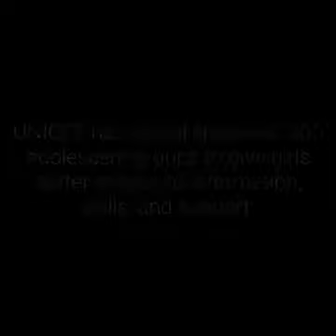Family killed Forced to flee home.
Family killed.
Forced to flee home.

Background of Rohingya Human Rights Initiative
6th December 2017
Rohingya Human Rights Initiative (ROHRIngya) is an Organization formed by some Rohingya activists. It was registered at the government of India of Trust registration office on 1st January 2017. Registration no. is 20 SR IIB. Its news website is (for details).
Its prime purpose is to highlight violated Human Rights of minorities especially of Rohingya who are the most persecuted community in the world.
ROHRIngya works on daily news update of minorities, especially information of Rohingyas’ suffering. It engages with government bodies and NGOs in terms of any assistance, statement release, and cooperation for legal process, jail or detention cases, etc. It summits respective projects to the concerned person or NGOs for short term or long term development. It facilitates emergency relief of health and education through NGOs who are willing to help. It provides translation from Rohingya-English, English-Rohingya, Burmese-English, English-Burmese, Rohingya-Burmese and Burmese-Rohingya to organizations and media who need it. The representatives of ROHRIngya mobilize with people and conduct awareness sessions with locals. They also take part in conferences.
The representatives are Mr Sabber (Co-founder), Mr Jafar Ullah (Co-founder), Mr Salim (Manager) and Mr Maung Abdul Khan (Editor). It has also many volunteers. Anyone can volunteer it and it certifies him/her. It also partners with other NGO or organizations who really want to help minorities such as Turkish Airline.

Team ROHRIngya
New Delhi